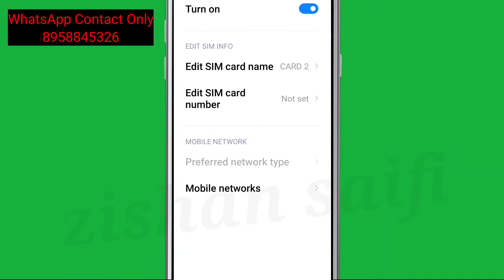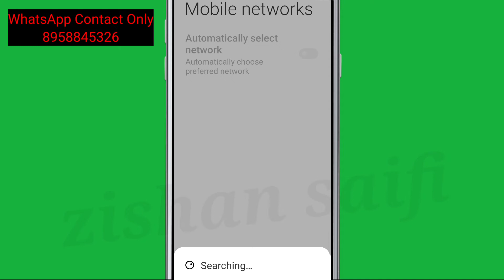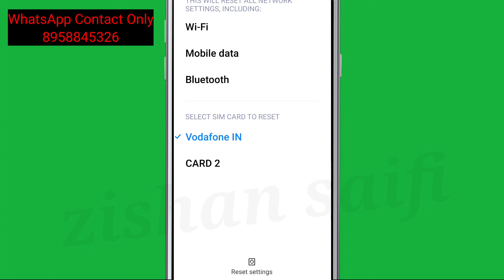How To Fix Choose network manually | Couldn't search for Mobile Network Problem Solve in Android